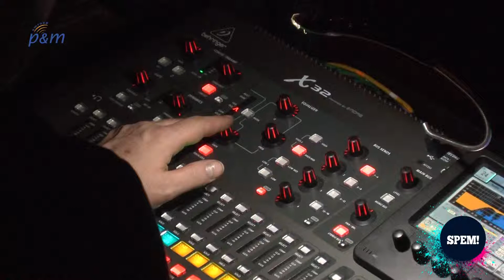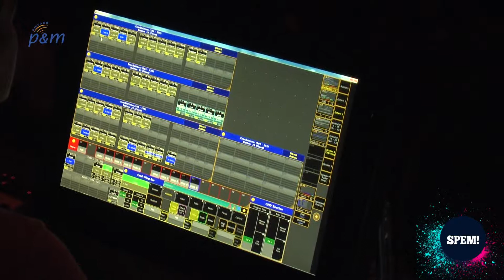SPEM!: Revue van Het Bouwens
Het is een van de leukste periodes in het jaar voor de leerlingen van Het Bouwens: de revue. SPEM! nam een kijkje bij de repetities.